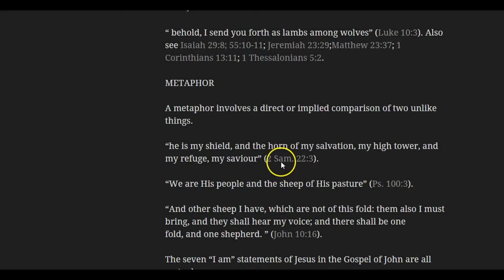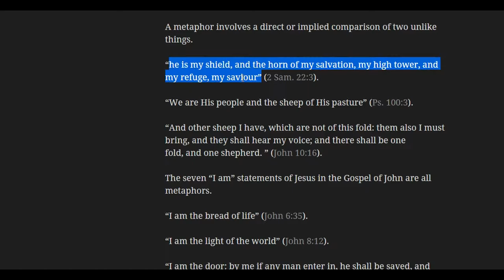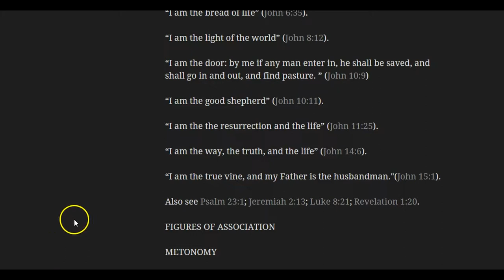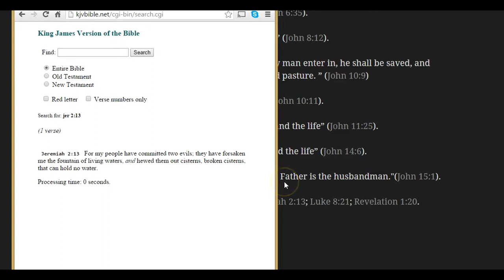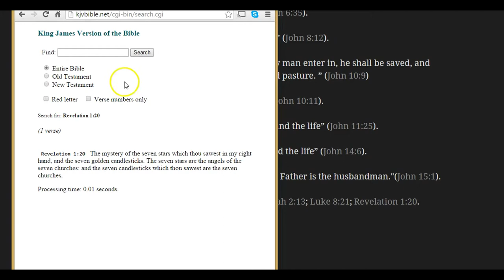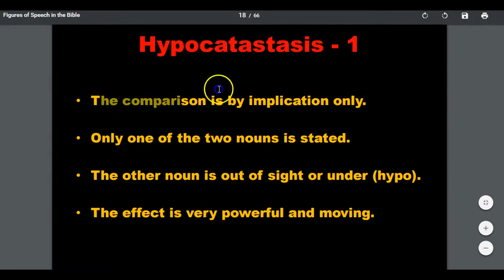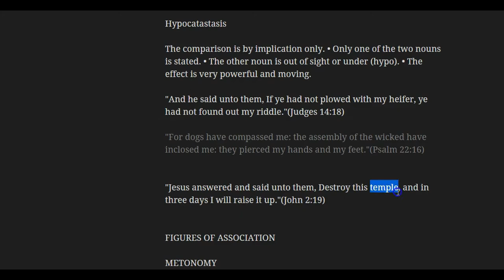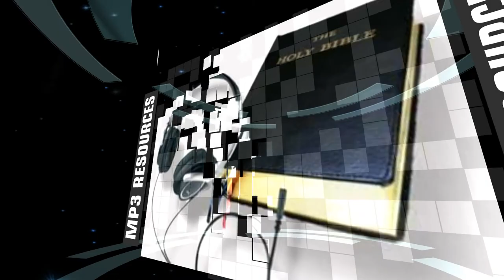Metaphor and Hypocatastasis